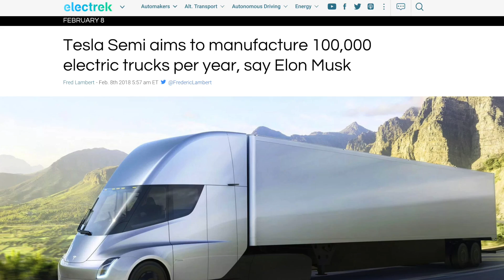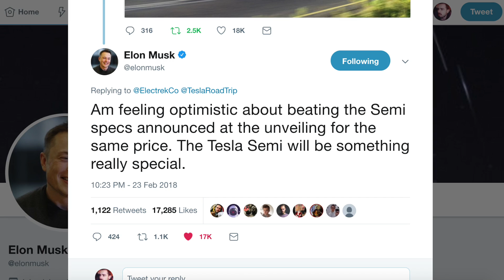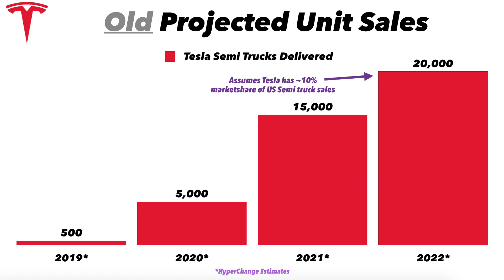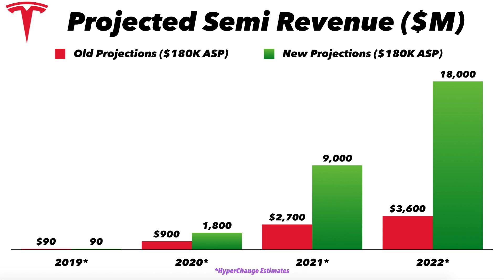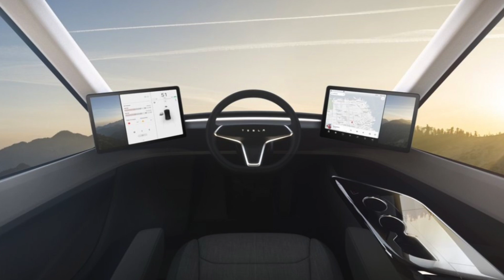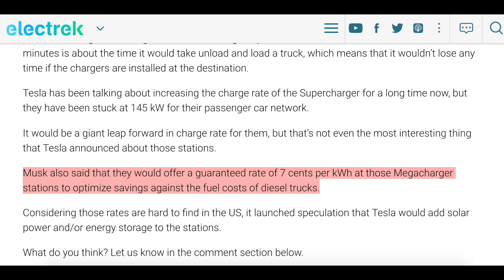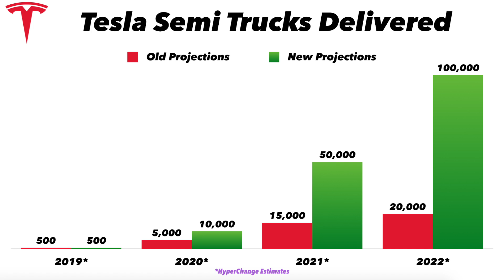100K Tesla Semis 🚚⚡ = $18B+ In Revenue 💰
Elon Musk expects Tesla could sell 100,000 electric semi trucks annually, representing $18B+ in revenue and an epic disruption to the trucking/freight industry.